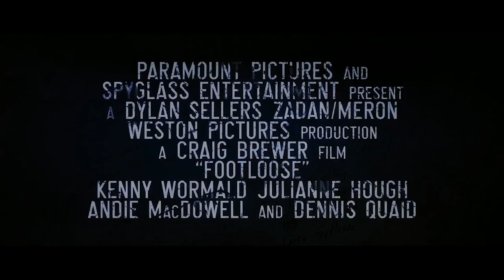Footloose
Footloose vie tanssin maailmaan.